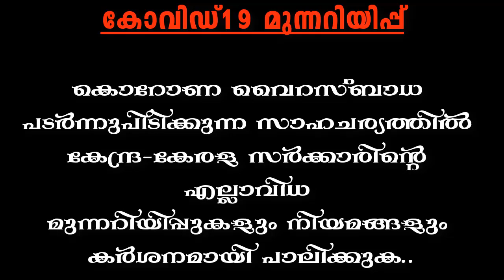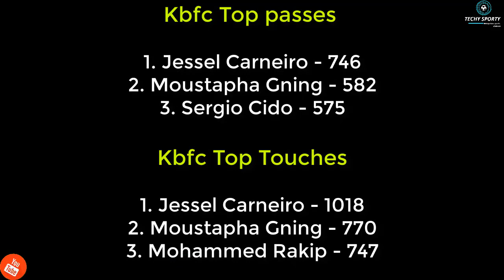അധികമാർക്കും അറിയാത്ത ജെസ്സെലിന്റെ കരിയർ 😱 Kerala Blasters player Jessel Carneiro unknown career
in this video we are going to discover the unknown football career of the Kerala Blasters player Jessel Carneiro. The goan Left back has prooven that he is the best in indian squad of the Hero Indian super league team Kerala Blasters. Kbfc looking forward to extend the contract with Jessel to 2023

🔴 Sports related

About Music 🎶🎶🎶